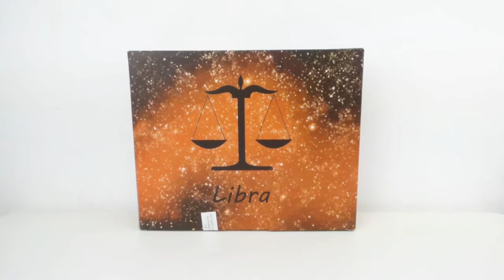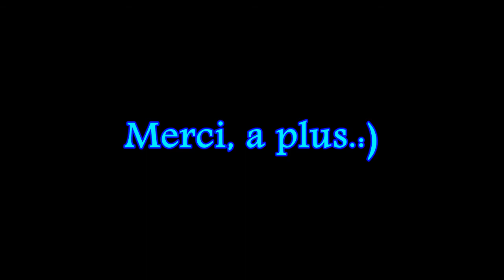Saint Seiya EX Libra OCE - Review en français.